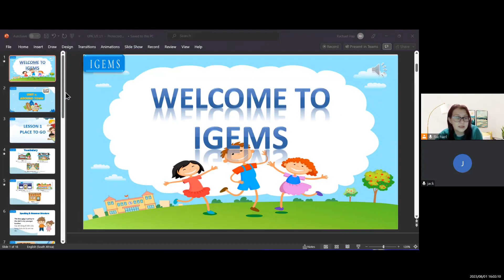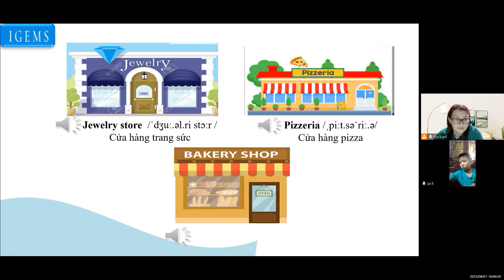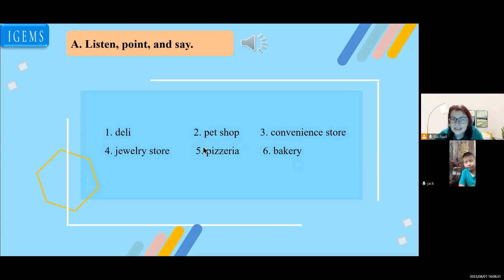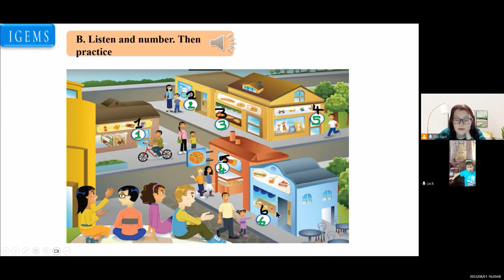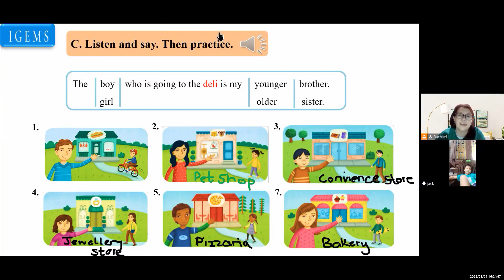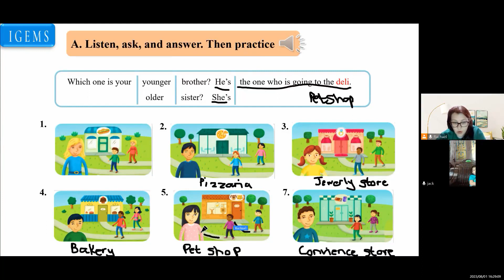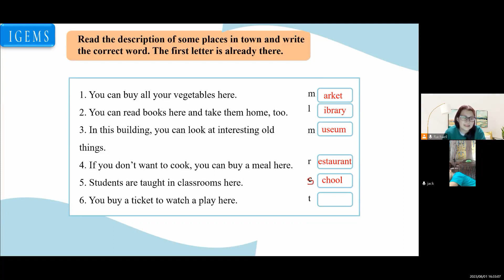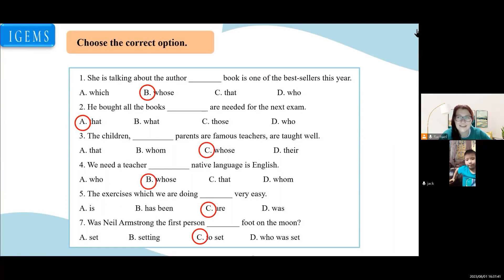IG385 - Day 82 - 01/08/2023